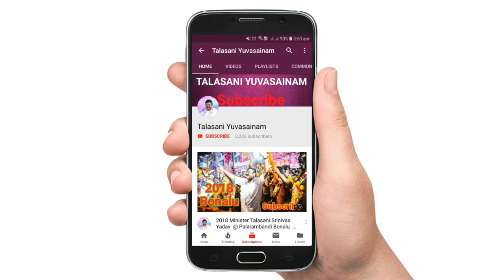Minister Talasani Srinivas Yadav Gari Ayyapa Padi Pooja Full Video || His Residence Marredpally |TSY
This Video We Can See Ayyapa Padi Pooja at  Minister Talasani Srinivas Yadav garu at his House and his Son Talasani Sai Kiran Yadav and Family..